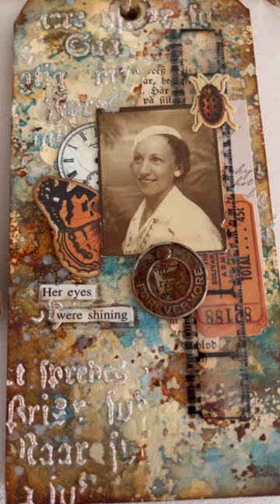Tag crate 2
Diving into the tag crate for a pair of textured, crackled tags, full of positive energy despite their rusted look.  Idea-ology Photobooth snapshots and Film Strip Ribbon, Tim Holtz stencils, Ranger Crackle Paste and Distress Inks and Oxides background.